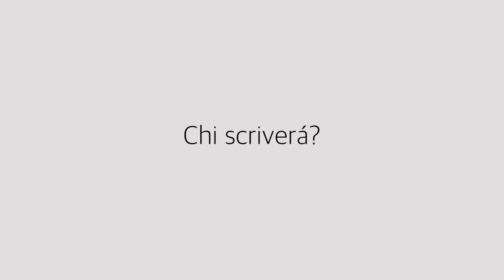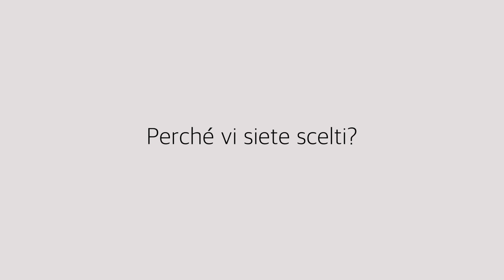Sbarco su MarTech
Ciak su “Sbarco su MarTech” la nuova rubrica di Inno3 dedicata alle tecnologie per il marketing digitale. In pillole le ragioni della partnership con il Criet (Centro di Ricerca Interuniversitario in Economia del Territorio) in uno scambio di battute tra Emanuela Teruzzi, direttrice responsabile di Inno3, e il professore Angelo di Gregorio, direttore scientifico del Criet